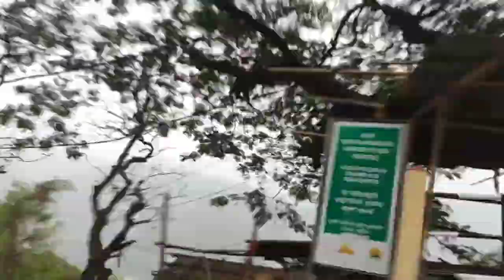Visiting Kamakhya temple (Vlog_47) ||Mimi's World